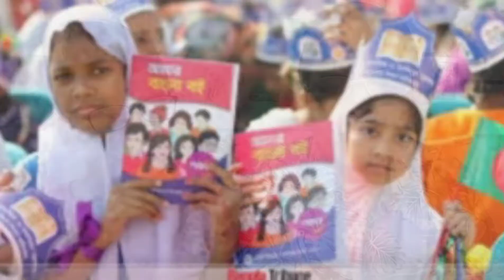Many aspects of the New curriculum of Bangladesh....